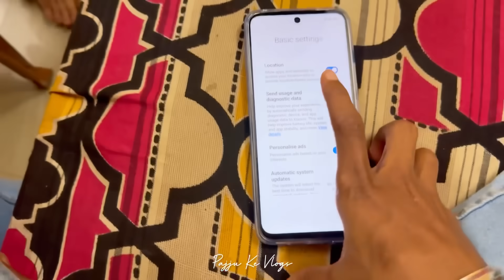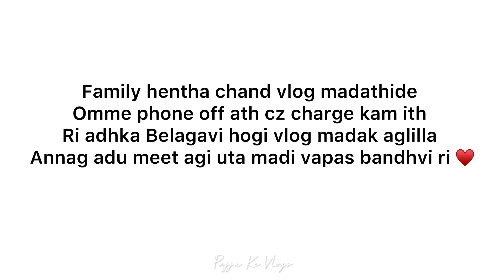Surprising mummy with new phone 🥹🦋 | @prattukevlogs007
Mail :- pajjukevlogs

May God Bless You With Name & Fame  ❤️

     STAY HOME 🏡

                               STAY SAFE 😷

                                                    STAY SEXY ♥️